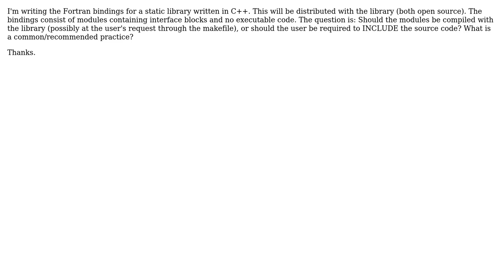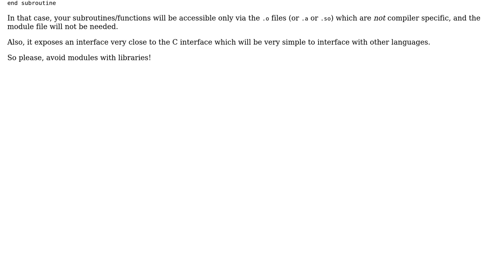Software Engineering: Distributing Fortran bindings for a project written in another language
With thanks & praise to God, and with thanks to the many people who have made this project possible! | Content (except music & images) licensed under CC BY-SA | Music | Images & others | With thanks to user knia user booNlatoT user Anthony Scemama and the Stack Exchange Network Trademarks are property of their respective owners. You are responsible for your own actions.